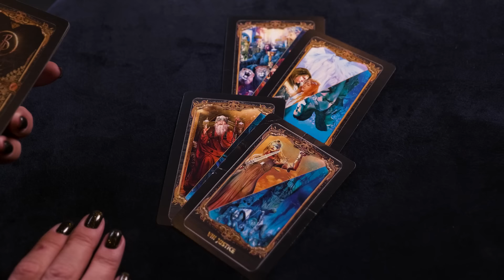Хочу жениться!!! Как распознать венец безбрачия // КОФЕ С РАЙДОС. Эпизод 36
Мечтаете о семье, но не получается выстроить прочные отношения?
В этом выпуске - неужели семейные реликвии влияют на нашу жизнь; чем духи рода могут помочь в поиске второй половины; как распознать венец безбрачия...

Виктория Райдос Битва Экстрасенсов 16 сезон